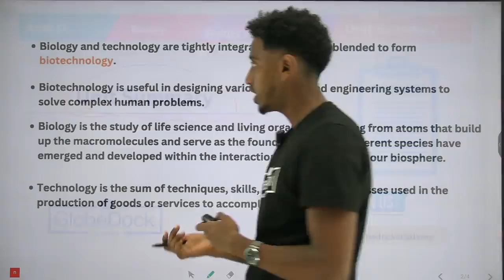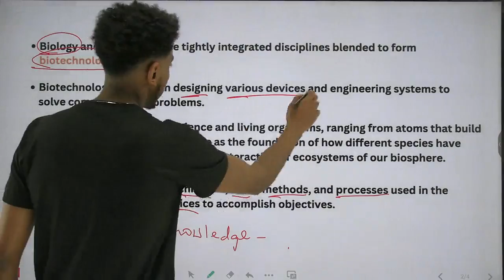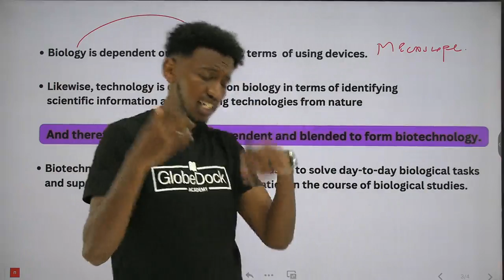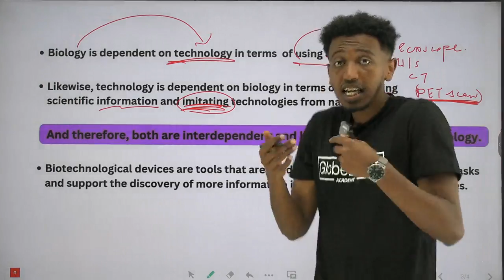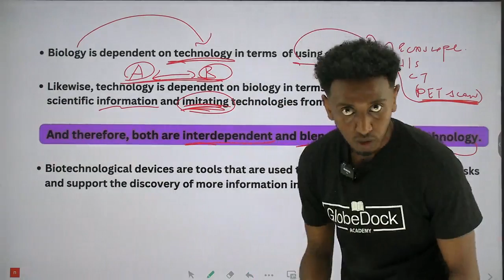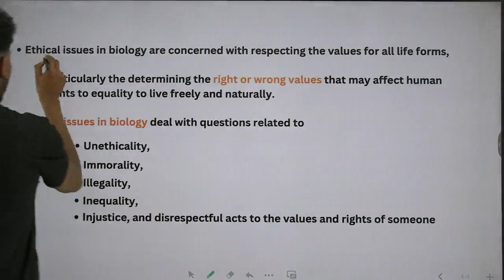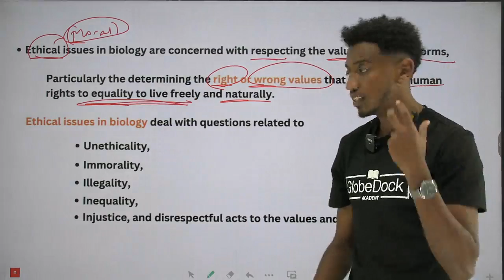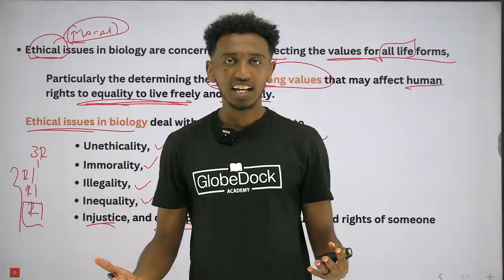Grade 11 Biology Unit 1: Unit summary